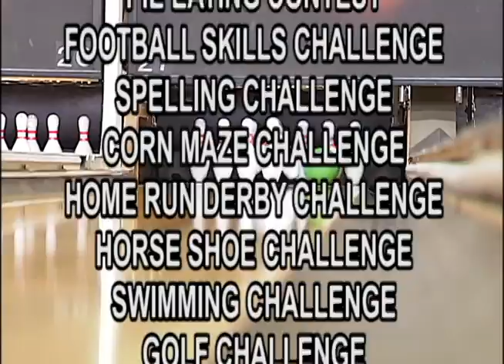Dan Hawk Sports Challenge